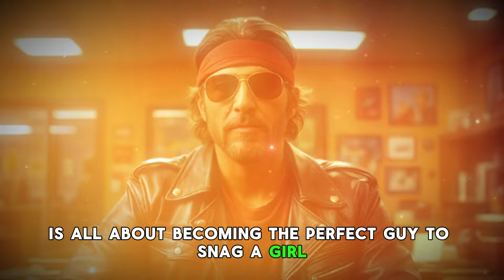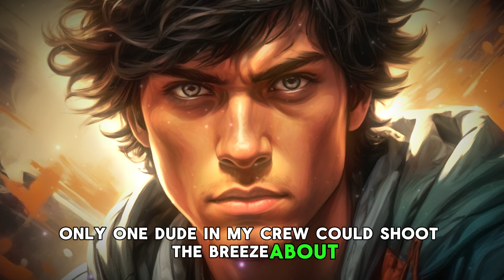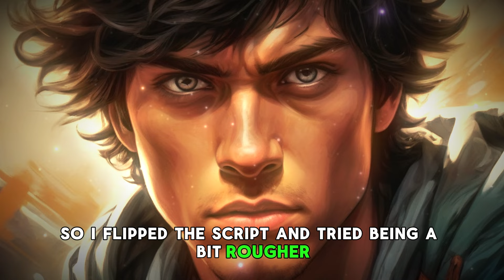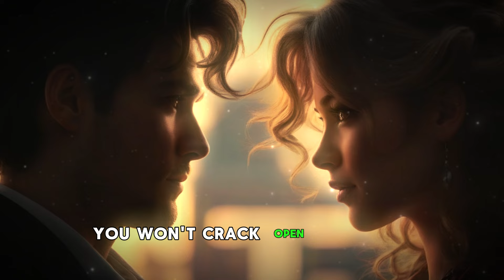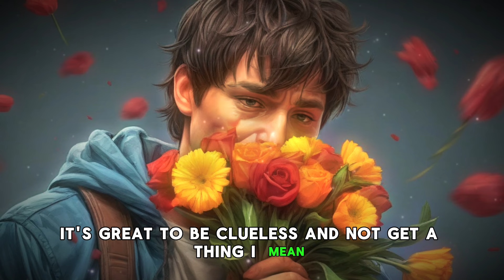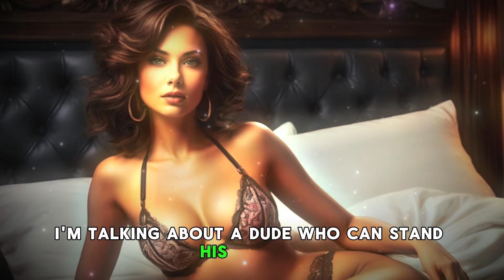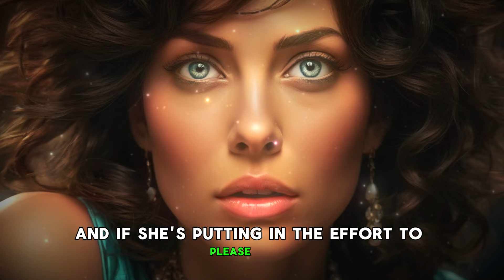Why Being Inconvenient Can Make You Irresistible to Women